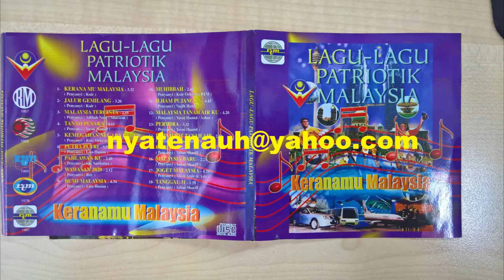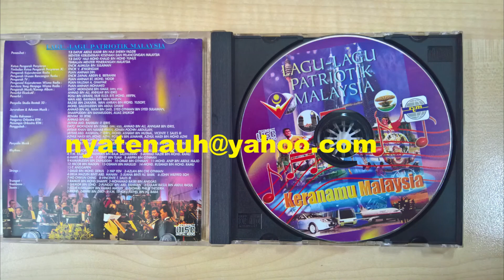Malaysia Tercinta penyanyi Adibah Noor dan Sharizan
LAGU - LAGU PATRIOTIK MALAYSIA